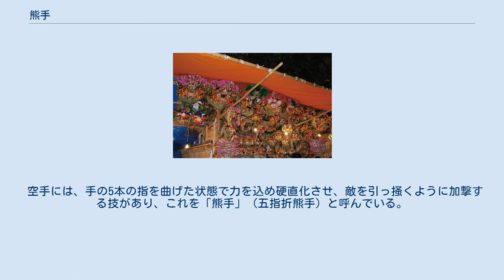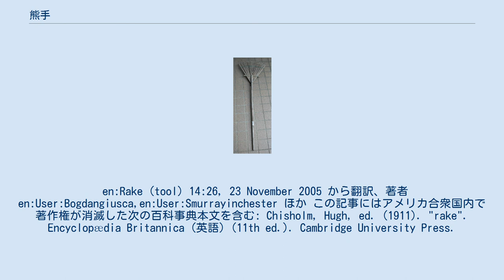熊手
竹製の熊手（背景のタイルは約11cm四方） 熊手（くまで）とは、日本におけるレーキ(rake)の１種で、農業や庭の掃除に使われる、短い歯を粗い櫛状にならべた棒を垂直に柄に取り付けた農具。
様々な変形があり、同様なレーキ類の馬鍬とも重なる。
 熊手は枯れ葉を集めたり干し草をかき寄せたり、土を柔らかくしたり平らにならしたりなど、いろいろな用途に使われる。
 現代的な熊手は、歯が鋼鉄、プラスチックなどで作られているが、かつては木や鋳鉄で作られていたものもあった。
柄は多くは竹製か金属パイプでできている。
竹製のものなど伝統的な形の熊手は、歯の部分が長くて扇子のような形で作られていることもある。
 農業機械に分類されるような巨大な熊手は、湾曲した鋼鉄製の歯を取り付けた棒を車輪に搭載し、トラクターで牽引して使用する。
 この形のものは、農業機械が発達するまえの農耕馬の時代から伝わっている。
 潮干狩りに使われる熊手は農具とは形がやや異なる。
 出雲地方では「ばりん」と呼ぶ方言がある。
 酉の市で販売中の縁起物の熊手 日本では、幸運や金運を「かき集める」という意味を込めて、商売繁盛の縁起物として熊手を飾る事がある。
主に毎年11月の酉の日に神社で開催される酉の市などで販売されている。
 毎年、昨年度の物より大きい物を購入するのが商売繁盛等につながるとされている。
 長い柄の先に熊の手を模した鉄製の爪をつけたもので、平安時代末期より武器として使用された。
敵を引っ掛けて倒したり、馬上から引きずり下ろしたりするなどの目的で用いられた。
中国では「将を射んと欲すれば先ず馬を射よ」（杜甫『前出塞九首』）とあるが、『源平盛衰記』において、老武者が、昔はそのようなことをせず、その後、そうした法（馬を射殺して、落ちたものを狙う）が行われるようになったと語る場面があり、日本古来の弓矢の道では馬を射るという発想がなかったことが示されており、馬から落とす手段として熊手が登場している（後述するが、西洋の騎士道では弓矢自体が卑怯とされたため、似た武器が登場している）。
 『保元物語』に、矢で穴が開いて沈没した舟の仲間を熊手で引き上げて助ける場面があり、海戦では敵船を引きつけるための武具としてだけでなく（移乗攻撃#使用される兵器も参照）、救助具としての役割（活用法）も見られる。
上泉信綱伝の『訓閲集』（大江家の兵法書を戦国風に改めた書）巻四「戦法」の中の船戦の項に、「熊手、投げ鎌を用いる事、船戦の古法なり」と記述されていることからも、水軍において用いられる武器と認知されていたことがわかる。
また、『訓閲集』には、熊手の先だけを縄筒に取り付け、鉤縄のようにした武器（熊手の柄を廃し、改良したバリエーション）が絵図に記されている。
実例として、『土佐物語』巻第十七「熊川船戦 虎の事」に、朝鮮出兵時、朝鮮側の番船に熊手で引きつける記述があり、長宗我部元親も熊手･打ち鉤をもって引きつけたと記されている（その間、射られ続け、死傷者多数となったとある）。
 『平家物語』の記述では、平頼盛は兜の頂に熊手を掛けられ、また、平徳子は入水自殺を熊手によって阻まれた。
13世紀の『承久記』にも記述は見られ、市川新五郎という武士が薩摩左衛門の兜の天辺に打ち立てて、引き寄せ、首を討つ描写があり、河川戦闘で使用された。
『平』『承』の記述からも、水辺（海や河川）で敵を引きつけるために使用されたことがわかり、いずれも引っ掛けやすい兜の天辺（頂）を狙っている。
また、武蔵坊弁慶が背負った七つ道具の一つが熊手とされる。
 絵画資料としては、『蒙古襲来絵詞』（宮内庁三の丸尚蔵館蔵・国宝）後巻1内に、薙刀をもつ武士の左隣に、その薙刀より長い柄の熊手を肩にかかえた武士の絵画が見られる。
爪は3つで、人物の背と比較して2倍の3メートル近い長柄として描かれており、他の長柄武器と比べても長い（対長柄が意識されている）。
江戸時代初期（17世紀）の『太平記絵巻』（埼玉県立博物館所蔵）では、「新田義貞落越前府城事」の渡河の場面において、熊手を持った徒が騎兵について行く姿が描かれ、「義助朝臣病死事付鞆軍事」では、舟戦にて、舟上で熊手を持つ姿が見られ、川や舟といった水辺に関わる戦闘の場面で描かれている（こちらも柄の長さは人物の背の倍の長さ）。
 狂言の演目「髭櫓」では、女性が用いている。
 備考として、熊手と同様に、長柄で鉤爪を有し、馬上の相手に引っかけて落とすというコンセプトの武器は、5世紀前半の百舌鳥大塚山古墳4号...